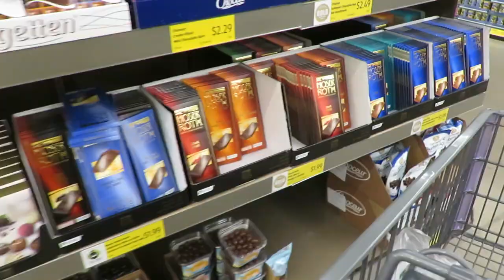DITL VLOG | HOW CAN I DO THIS?? | FLOWERS & SHOTS & BABY...OH MY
Today I am sharing a Day In The Life Vlog of our little family of three.  It is a very full day with shopping for plants and groceries and trying to just get things done.